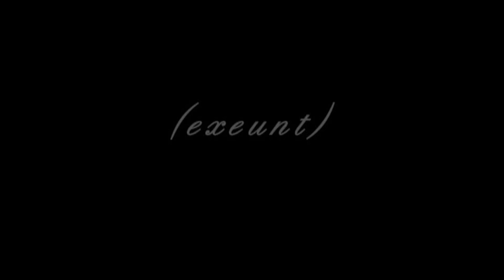Romeo and Juliet - Act 3, Scene 1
Shakespeare's Romeo and Juliet - Act 3, Scene 5 (Mercutio and Tybalt die)

CAST
Benvolio - Kelsey Quartulli
Mercutio - Kelsea Flynn
Tybalt - Freddy Rioles
Romeo - Chris Remillard
Citizen One - Joe Quaglietti
Prince - Danielle Hebert
Lady Capulet - Josi Quaglietti
Montague - Freddy Rioles
Filmed/Edited by Kassidy Flavin